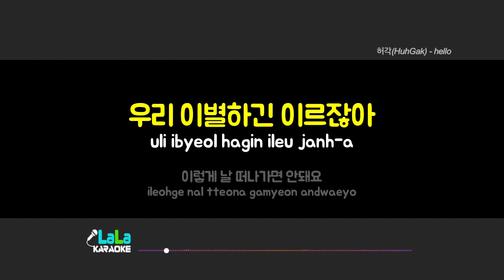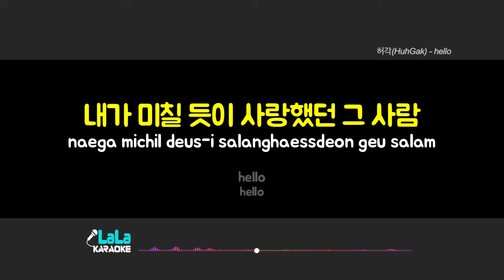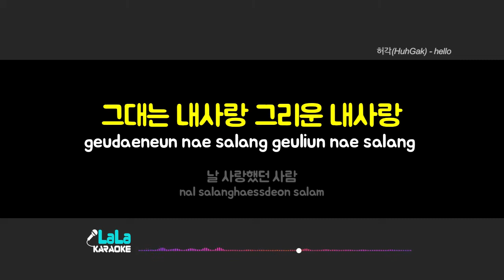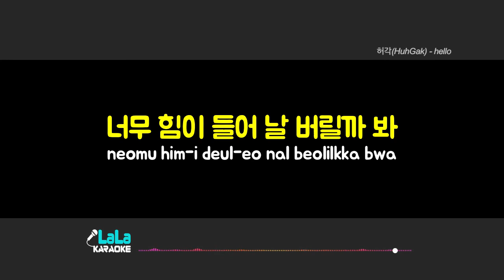허각(HuhGak) - hello (-1키) 노래방 Karaoke LaLa Kpop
허각(HuhGak) - hello 노래방 karaoke

허각(HuhGak) - hello 노래방